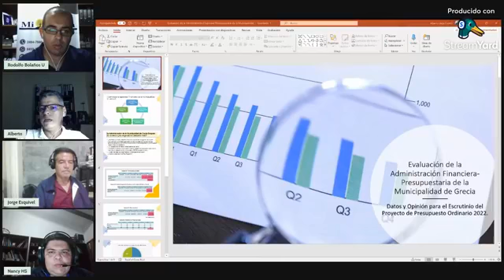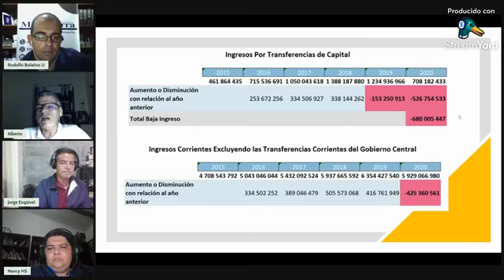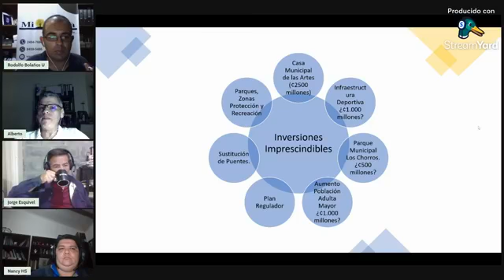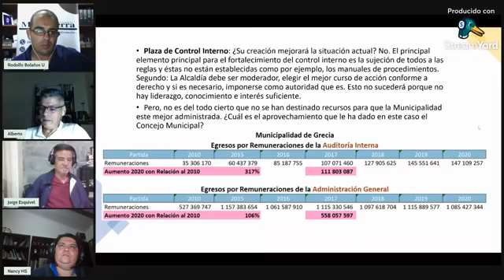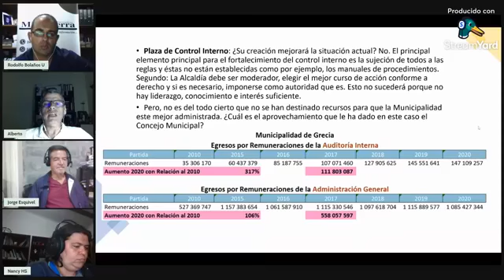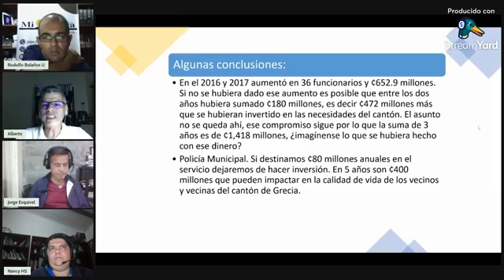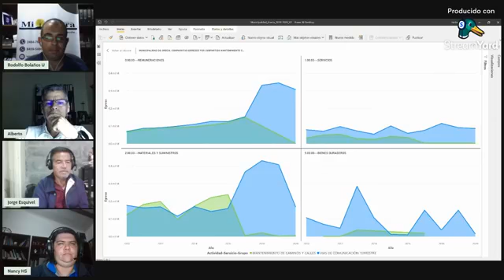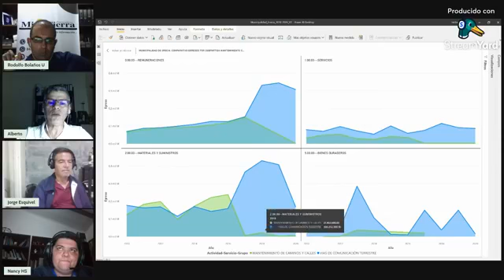Programa Detrás de la Verdad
Programa Detrás de la Verdad. Análisis del presupuesto municipal 2022.